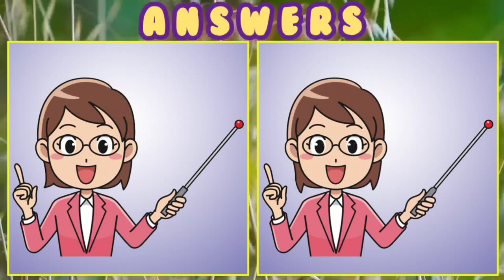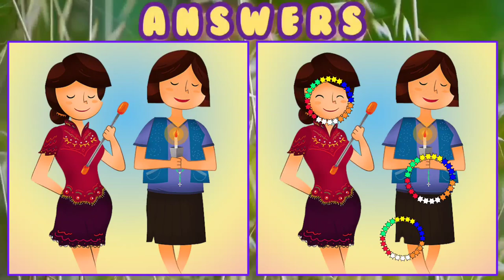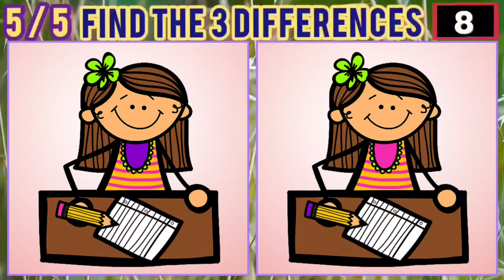【Find the Differences】Do You Have Active Brain and Good Eye ?【Spot the 3 Differences】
It is a channel for  improvement of Concentration, Observation Power and enhance activeness of Brain through regular practice of Find the 3 Differences in a set of two pictures within 90 seconds. Five such puzzles given in the videos regularly.
You may follow the channel for such kind of useful videos. Your interest about my channel will encourage me to post videos regularly.